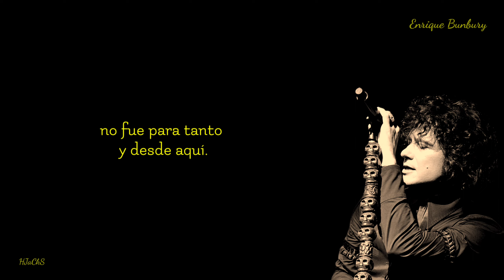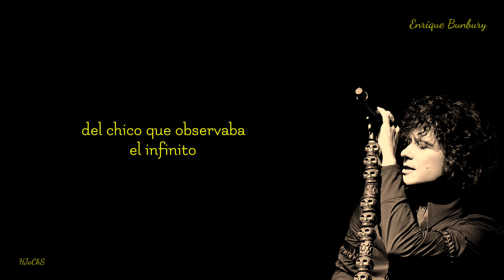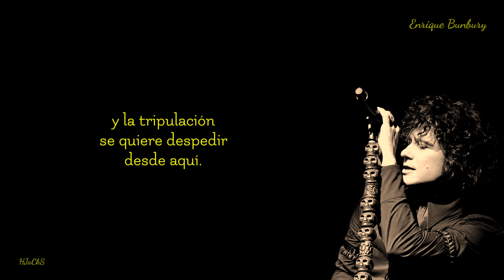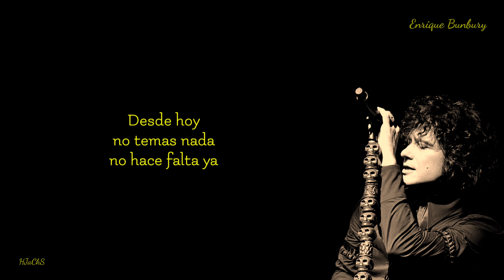Lady Blue - Enrique Bunbury (con letra) - sin intro.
Lady Blue - Enrique Bunbury (con letra).

Ingnition 10, 9, 8, 7, 6, 5, 4
3, ingnition, 2, 1, 0
ignition
lift off, lift off.

Hoy voy a empezar
hoy es el comienzo del final
el cocodrilo
astronauta soy en órbita lunar.

Y ahora todo es mejor
la lluvia de asteroides ya pasó
no fue para tanto
y desde aquí.

Todo es insignificante
nada es tan preocupante
y el espacio es un lugar
tan vacío sin ti.

Lady, lady blue
sin control, sin dirección
la luz se fue ¿a dónde voy?

No volverás a ver
la mirada triste
del chico que observaba el infinito
llamando a la estación
perdemos combustible
y la tripulación
se quiere despedir desde aquí.

Dejo esta grabación
a falta de algo mejor
la soledad es un lugar

Desde hoy
no temas nada
no hace falta ya
todo se fue con el huracán
nada queda
de las vueltas
que el tiempo nos dio